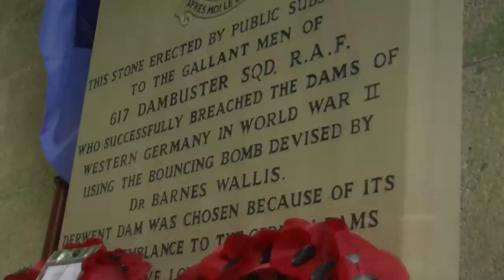Dambusters 70th Anniversary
Avro Lancaster and 617 Sqn Tornados fly over Derwent Dam to commemorate the 70th anniversary of 617's 'Dams Raid'. PlanesTV thanks Severn Trent Water for providing us with special access.